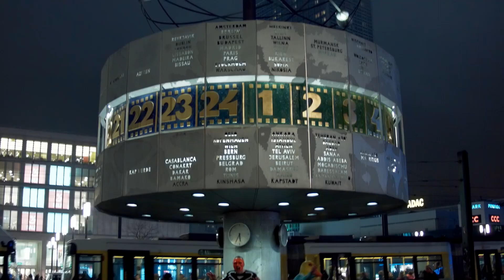Ingo ohne Flamingo und Kalibah - Zuipen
Ingo ohne Flaimigo und @KalibahProductions  im Einsatz